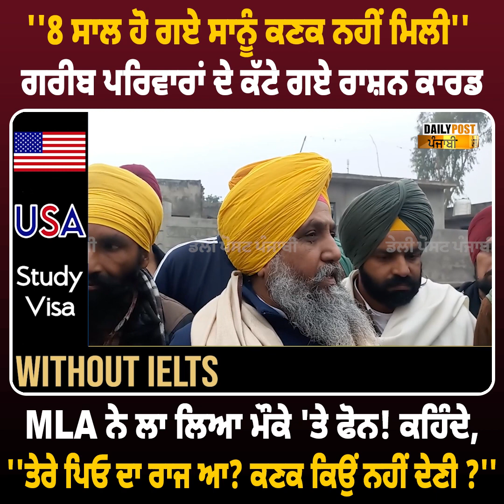''8 ਸਾਲ ਹੋ ਗਏ ਸਾਨੂੰ ਕਣਕ ਨਹੀਂ ਮਿਲੀ'', ਗਰੀਬ ਪਰਿਵਾਰਾਂ ਦੇ ਕੱਟੇ ਗਏ ਰਾਸ਼ਨ ਕਾਰਡ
''8 ਸਾਲ ਹੋ ਗਏ ਸਾਨੂੰ ਕਣਕ ਨਹੀਂ ਮਿਲੀ'', ਗਰੀਬ ਪਰਿਵਾਰਾਂ ਦੇ ਕੱਟੇ ਗਏ ਰਾਸ਼ਨ ਕਾਰਡ! MLA ਨੇ ਲਾ ਲਿਆ ਮੌਕੇ 'ਤੇ ਫੋਨ! ਕਹਿੰਦੇ,''ਤੇਰੇ ਪਿਓ ਦਾ ਰਾਜ ਆ, ਕਣਕ ਕਿਉਂ ਨਹੀਂ ਦੇਣੀ ?''